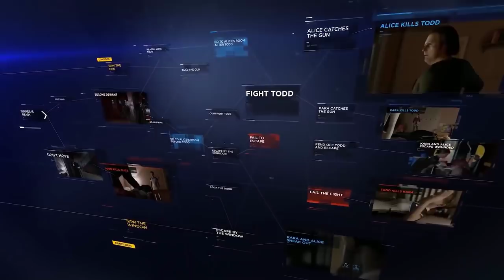►01 Hour HD Gaming Mix #1◄|Best Music For Video Games|Bass|Trap|Techno|Dubstep|Trance|Glitch